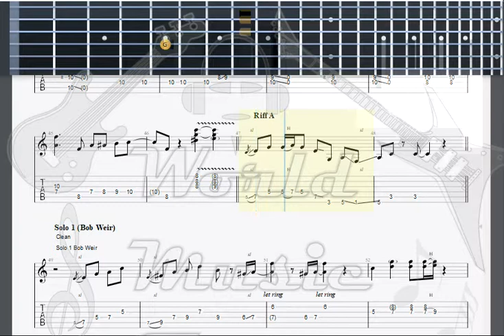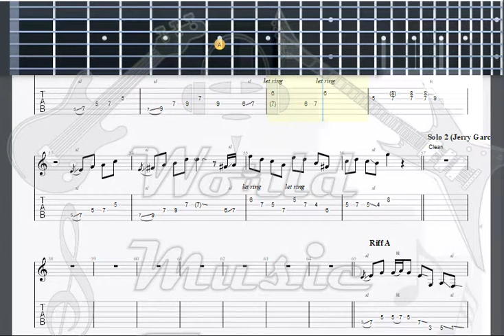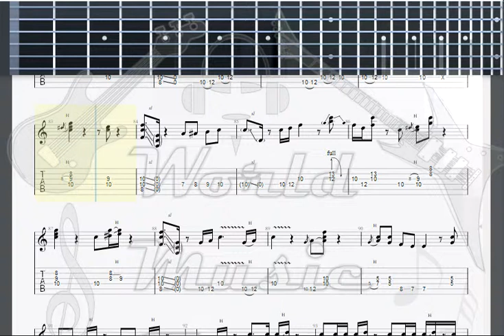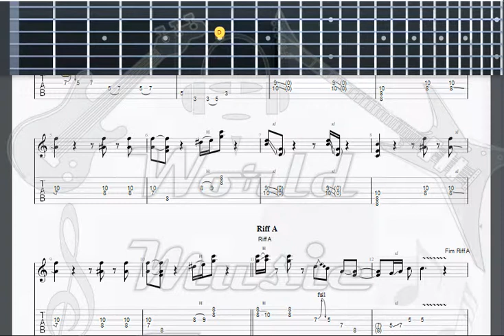Grateful Dead Casey Jones GUITAR 2 TAB